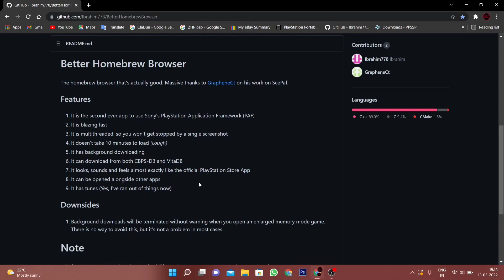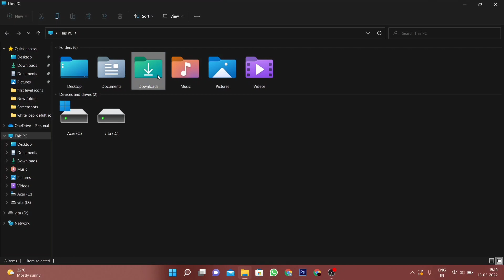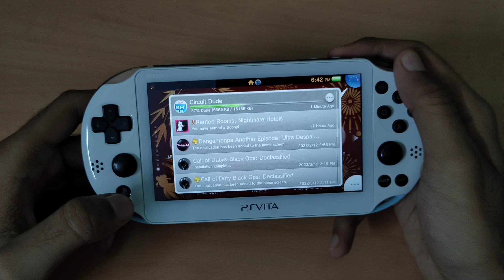Better Homebrew Browser v0.6B for PS Vita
Hello everyone, welcome to my first PS Vita guide . So in this video we'll be taking a look at the latest version of ' Better Homebrew Browser ' for the PS Vita.